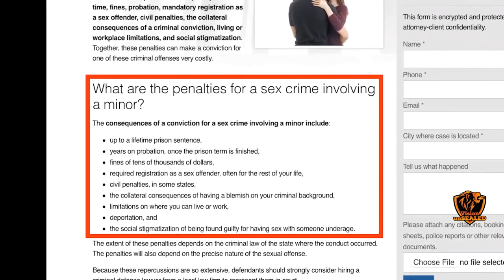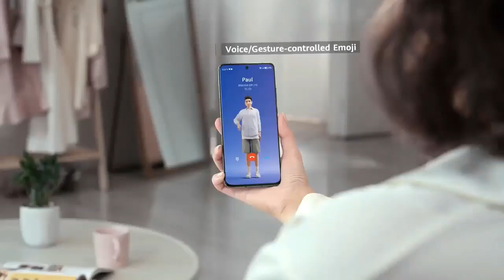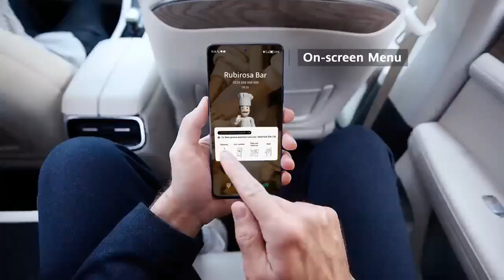LGBTQ On the Rise in Africa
Of the 69 countries that criminalize same-sex relations, 33 are in Africa.  In most cases, these laws are remnants of colonial rule, and the vague wording of these prohibitions, such as “carnal knowledge against the order of nature” resonate with the decorum of that era. Although the examples are few, there has been some progress over the last year on the protection of LGBT rights in Africa.

In November, the Botswana Court of Appeal upheld a lower court decision to decriminalise consensual same-sex conduct. The court found that the Penal Code provisions outlawing “carnal knowledge of any person against the order of nature” were unconstitutional as they violate the right to privacy, the right to liberty, security of person, and equal protection under the law, and the right to freedom from discrimination. Judges on the Botswana high court had in 2019 said that these archaic laws belong “in the museum or the archives”.